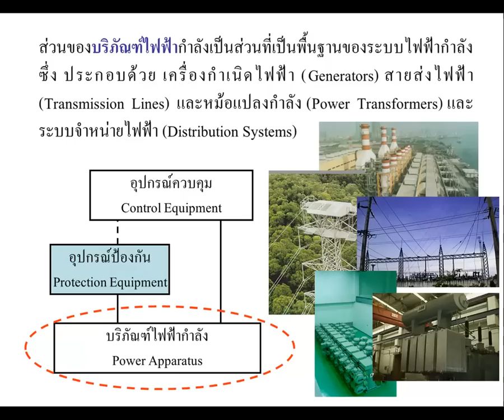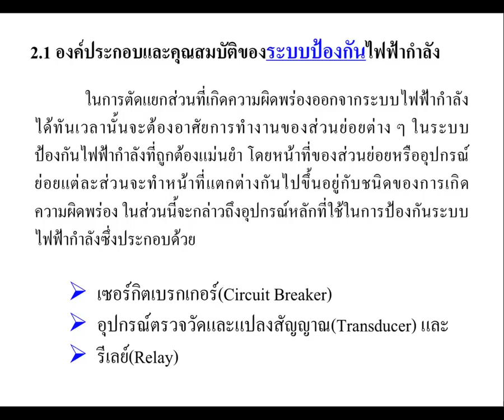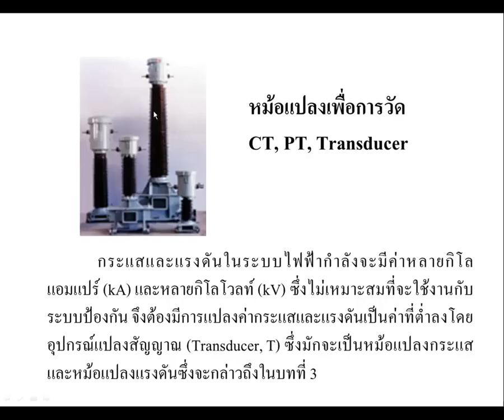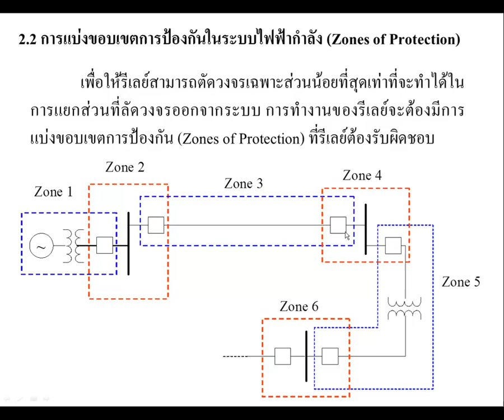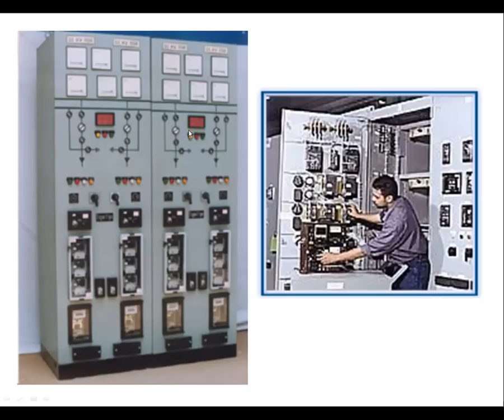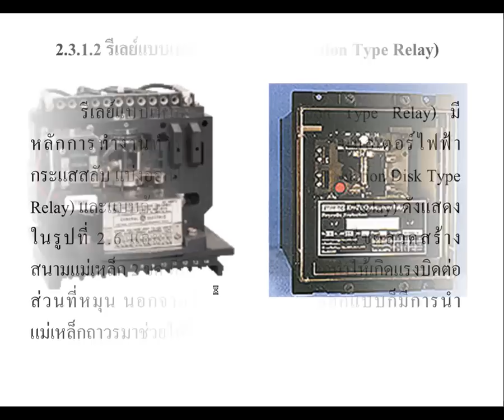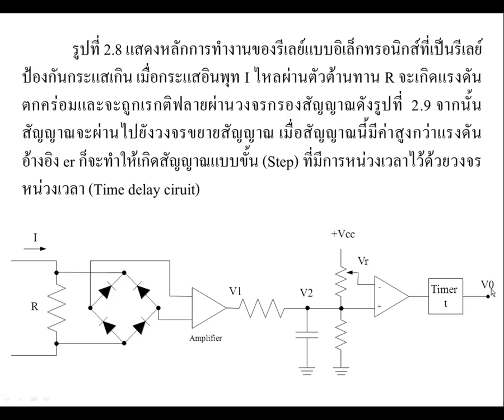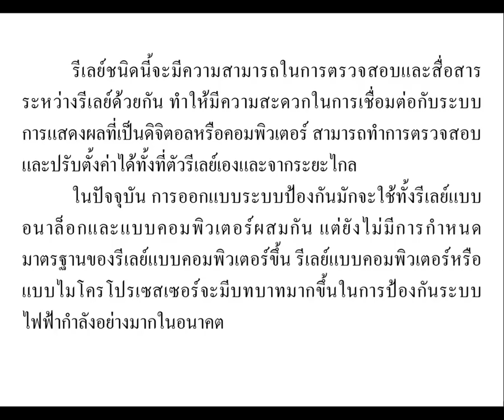Power System Protection Lecture 2 1 Protection System